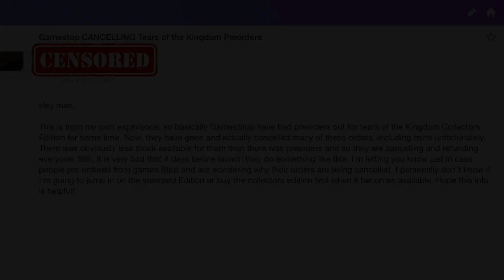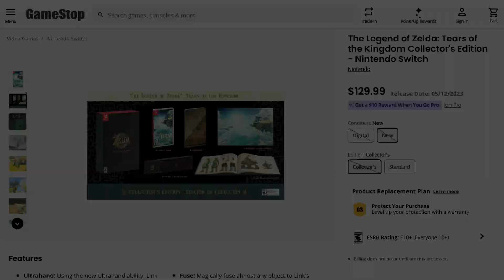Pre-Orders For Tears Of The Kingdom Are Kingdom Are Getting CANCELLED